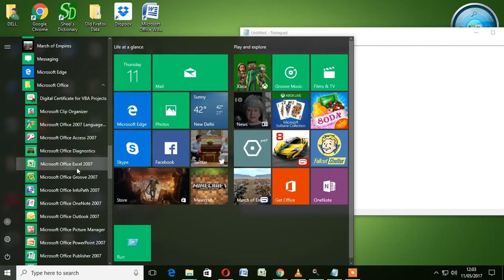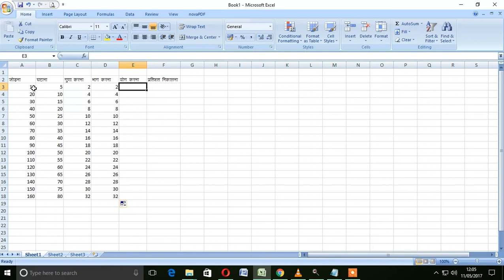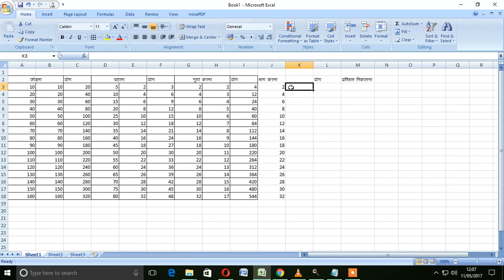how to formule in excel file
ap isme excel me kese formle lagate h wo sikhenge
isme do video h